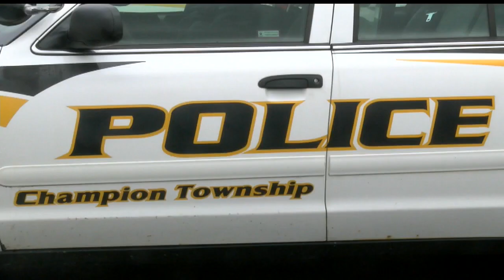Champion residents on alert after reports of van driver luring kids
A 16-year-old boy was riding his bike when a dark GMC work van stopped him.